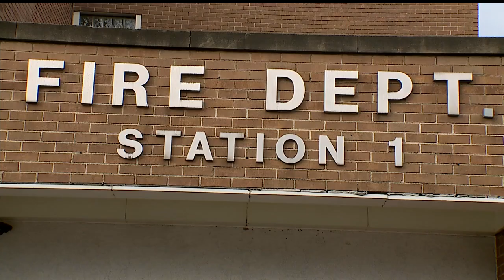No more emergency medical calls for Youngstown fire trucks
The Youngstown Fire Department has stopped using its fire trucks for emergency medical calls after it was determined what they were doing was illegal.